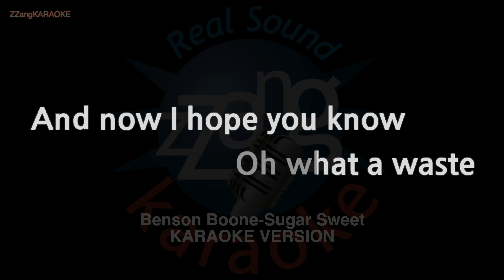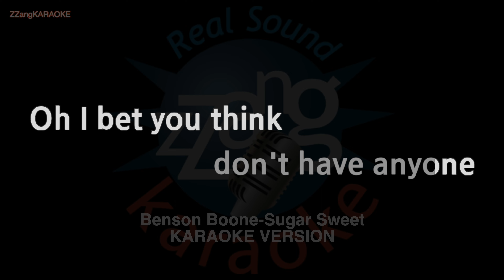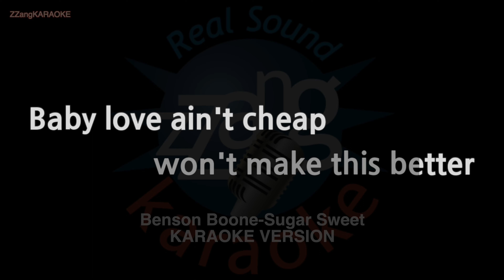Benson Boone-Sugar Sweet (MR/Instrumental) (Karaoke Version)